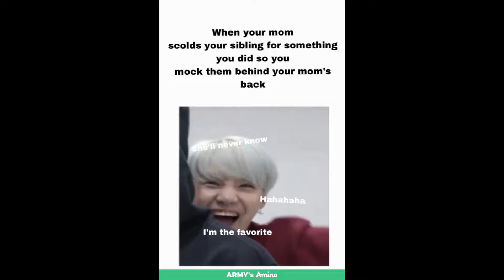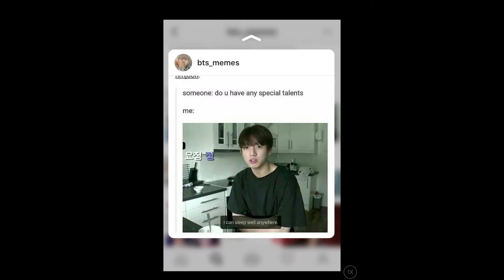BTS funny memes